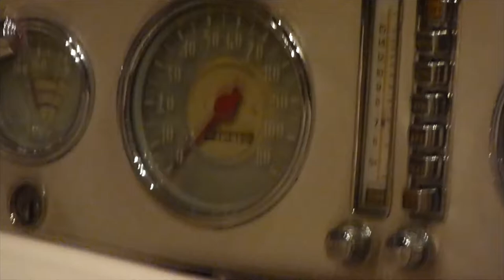1941 Chrysler Thunderbolt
1941 Chrysler Thunderbolt at the Dream Cars Show at the High Museum in Atlanta. It had a metal hardtop that folded.